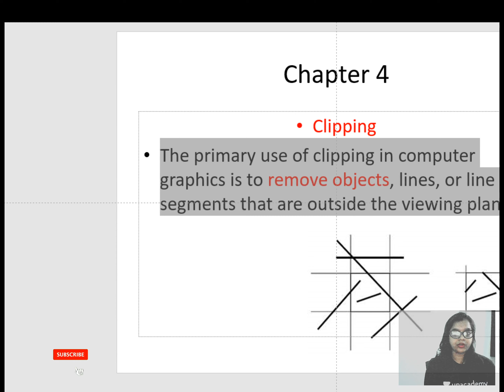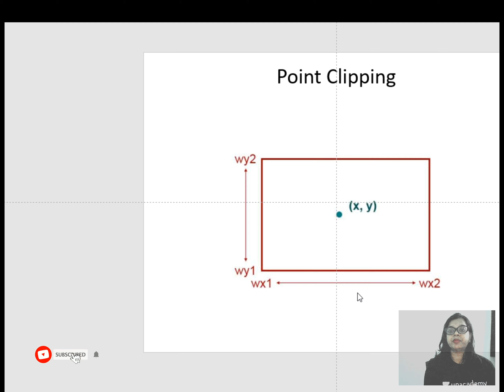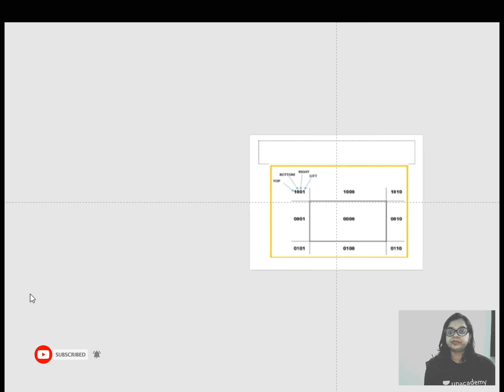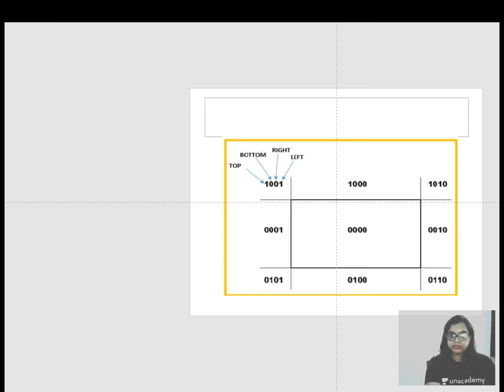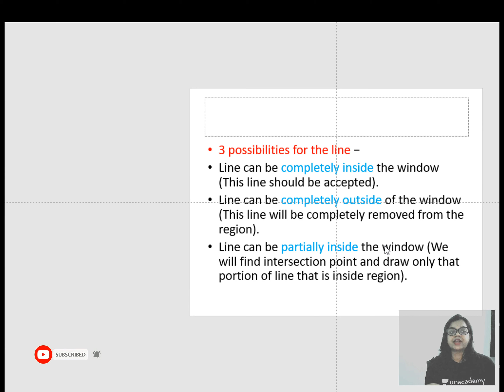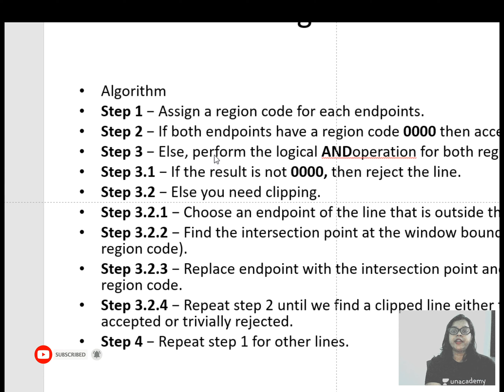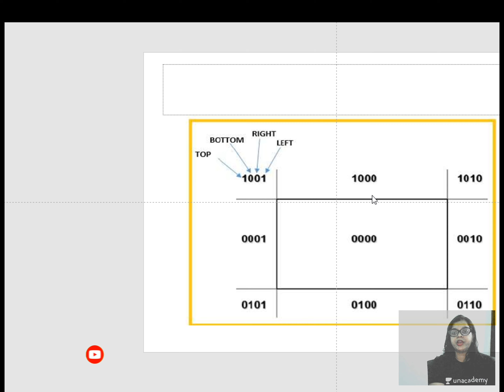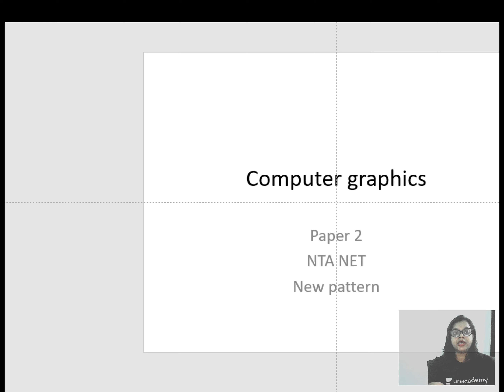Cohen Sutherland Line Clipping Algorithms with Suitable examples||computer graphics||nta ugc net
hello everyone!!!
in this video i am explaining about Cohen Sutherland Line Clipping Algorithms with Suitable examples which is very imp for semester exams as well as competative exams also..
basically Cohen Sutherland Line Clipping Algorithms used for line clipping ...and three methods to clip the line
fully accepted
fully rejected
and
partially accepted
i explain each and every term very well
of Cohen Sutherland Line Clipping Algorithms

netcrackit

1. computer graphics tutorial
2. computer science
3. computer science tutorial

watch free lessons here:
crash course based on computer graphics:

(Hindi) NTA-UGC NET: Data Structure Multiple Choice Questions Series Based on Latest Pattern:

Hindi) Candidate Key in Relational Database DBMS Solved Example:
(Hindi) Mock Tests Based on Latest Paper Pattern Paper 1 Complete Syllabus Covered

(Hindi) Complete course on programming language as per new syllabus of NTA NET:

1. cohen sutherland line clipping algorithm
2. what is cohen sutherland line clipping algorithm?
3. computer graphics tutorial
4. line clipping algorithms

Cohen Sutherland Line Clipping Algorithms with Suitable examples
net/jrf computer science
computer graphics
komal's classes
cbse net
netcrackit
computer graphics tutorial